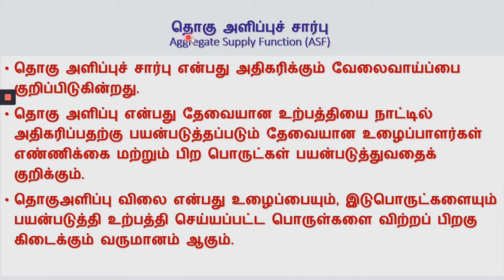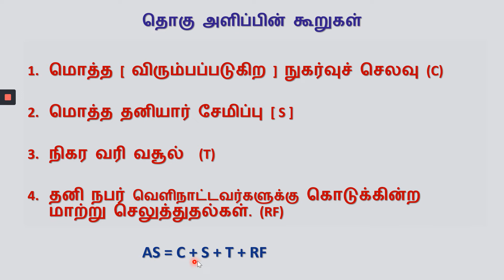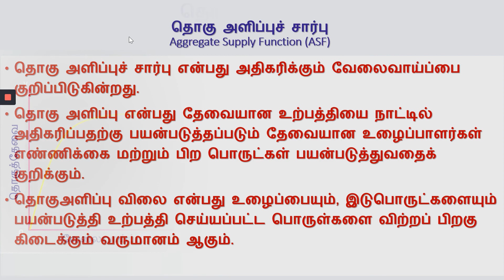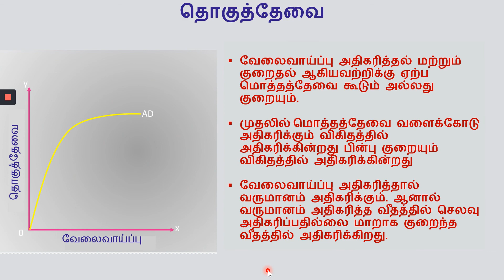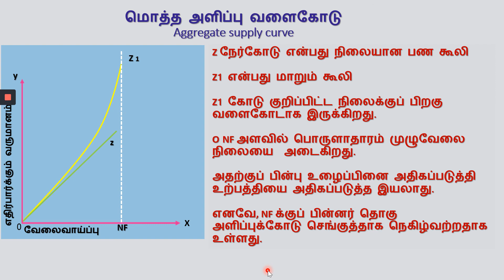தொகு அளிப்புச் சார்பு